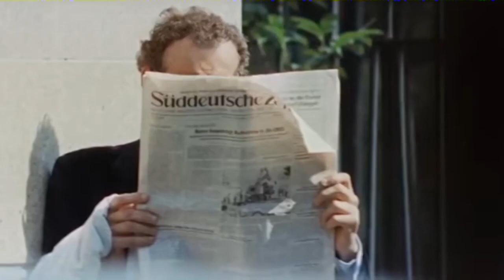Detti&contraddetti | La confessione di Lia Azzarone "Venne da me Antonio Decaro e mi chiese di...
La confessione di Lia Azzarone "Venne da me Antonio Decaro e mi chiese di trovare un posto in lista per Micaela Di Donna, io dissi no". Era luglio 2020, prima della mafia.